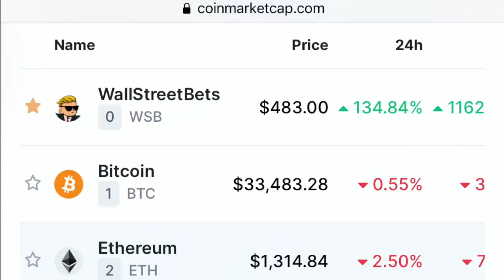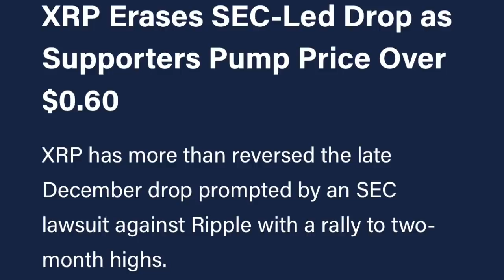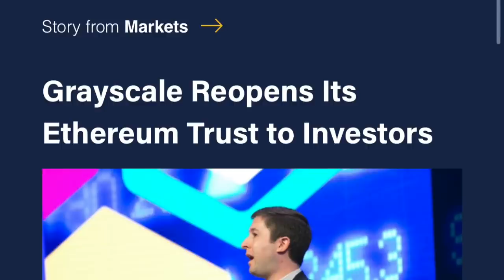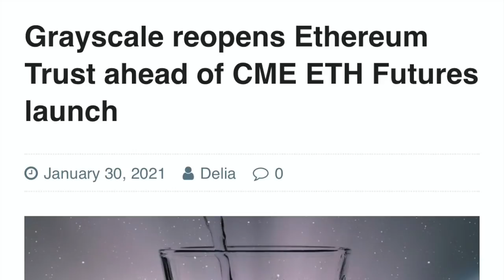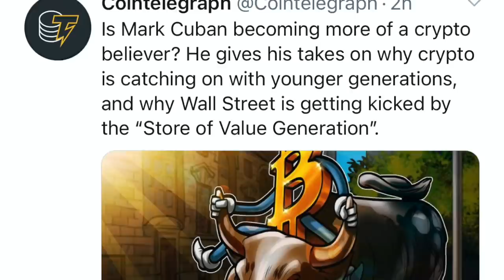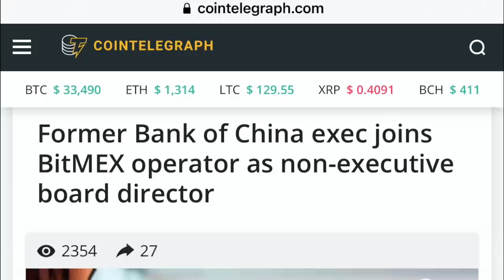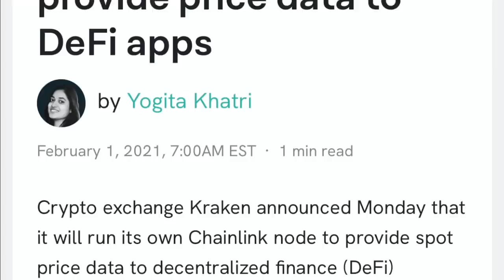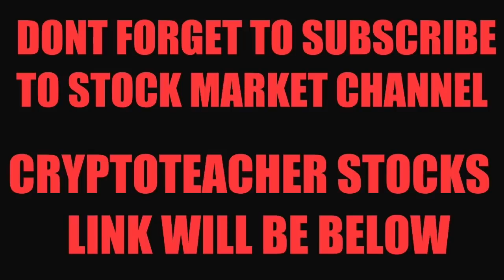GET READY! GRAYSCALE SIGNALS THE SHORTS FOR ETHEREUM BITCOIN XRP ALTCOINS!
I go over Bitcoin and crypto market. XRP up over .75 cent and dropped. Grayscale opens Ethereum Trust just in time for CME futures. The silver squeeze past weekend.